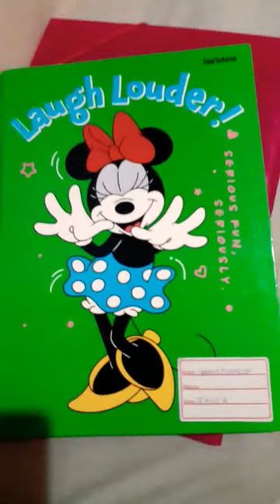6 de fevereiro de 2024